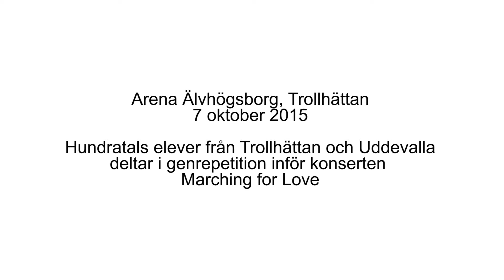genrep Marching for Love